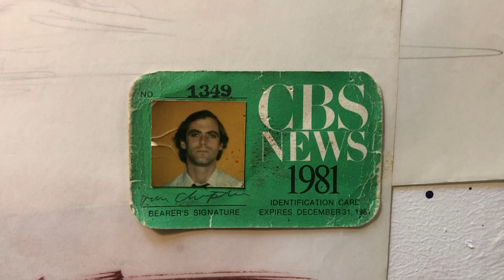Crime Beat: Brooke Shields Trial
Tom Christopher's early work for CBS as a courtroom artist covering the Brooke Shields trial. She was in court to litigate her exploitation as a child model.